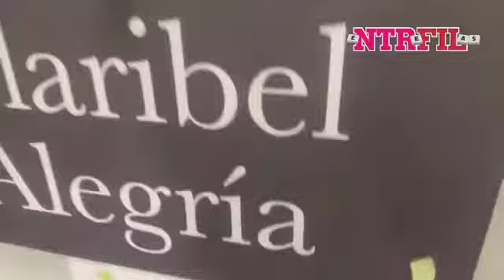Bosque de la poesía en la FIL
Iniciativa que pretende acercar a los jóvenes con la poesía, en la FIL 2017.